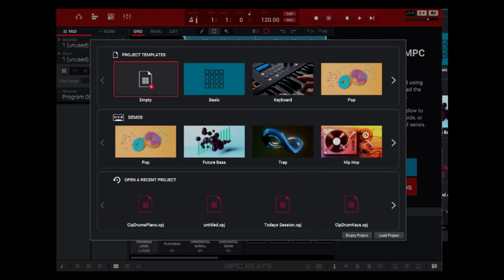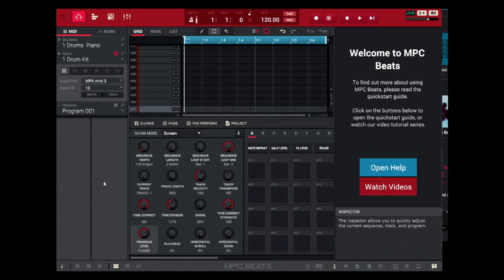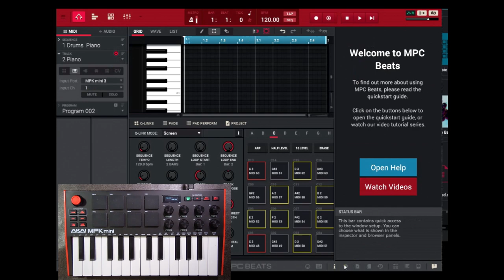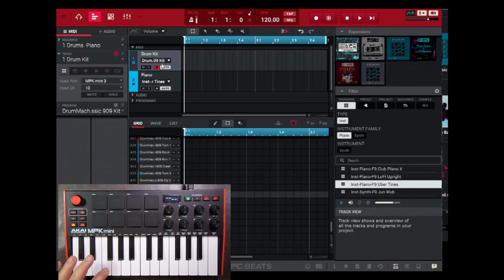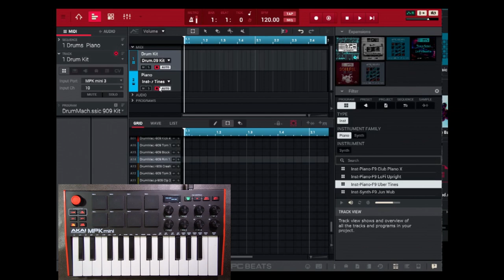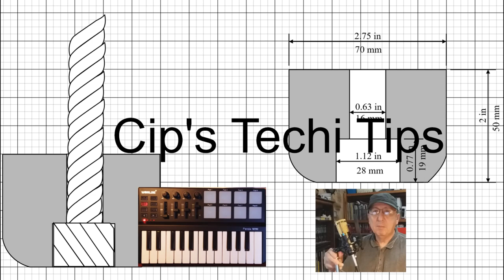How to Setup Drum Kit and Piano in MPC Beats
This video will show you how to setup instruments in MPC Beats. It will also show you how to use them simultaneously. Plug in your MIDI and lets get started.